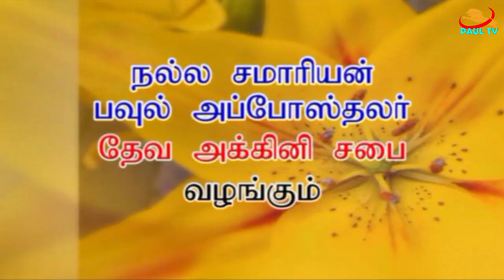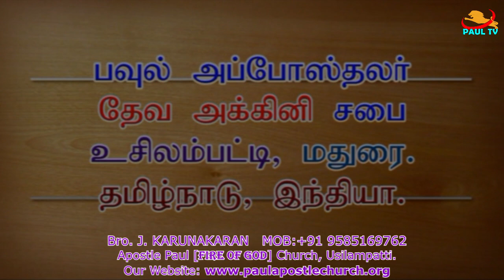2020, ஜனவாி-ஆகஸ்ட் வரை எங்கள் தேவ அக்கினி சபையின் தரும காாியங்களைக் குறித்த விளக்கம்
Explanation about the Righteousness of our Fire of God Church from Jan to August, 2020.
2020, ஜனவாி-ஆகஸ்ட் வரை எங்கள் தேவ அக்கினி சபையின் தரும காாியங்களைக் குறித்த விளக்கம்.